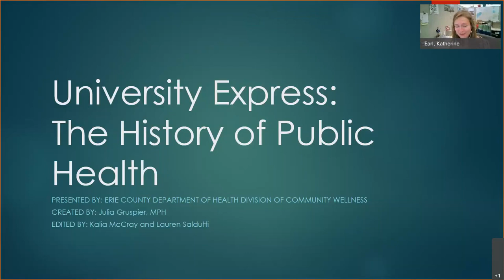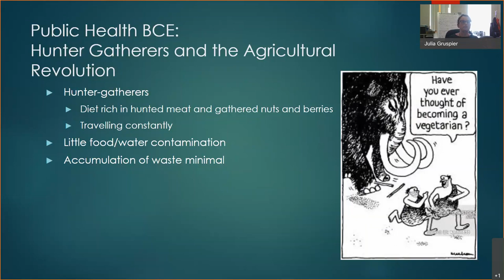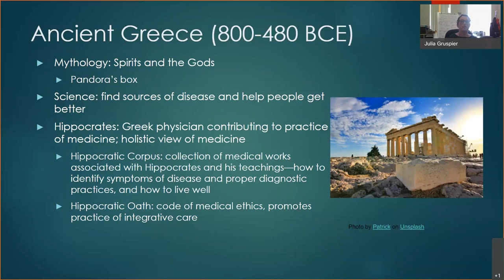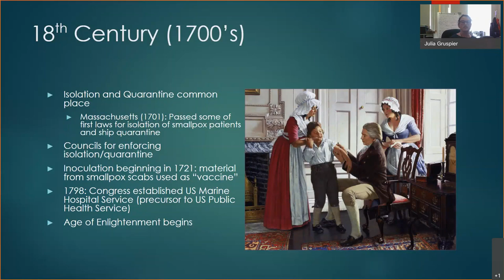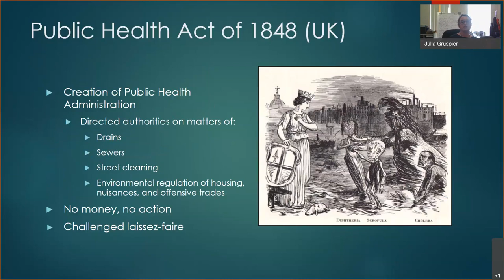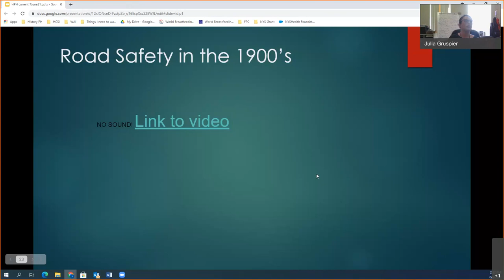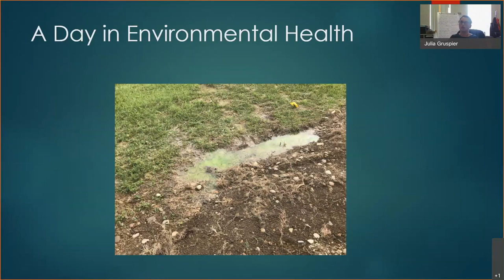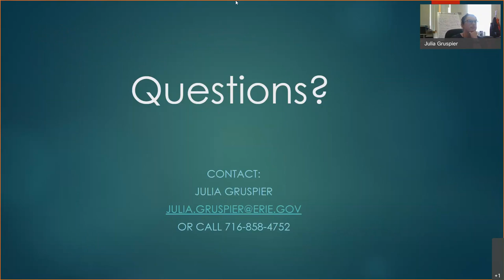History of Public Health - University Express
From the identification of mumps as an epidemic by Hippocrates in ancient Greece to social distancing and hand washing promoted during the COVID-19 pandemic, public health has been prevalent in society for thousands of years. Even with its presence in modern day society, it’s not uncommon for people to ask the question, “What is public health?” Here you will learn about public health and its roots, including where it came from and what it is now.

Instructor: Julia Gruspier, Public Health Educator, Erie County Department of Health